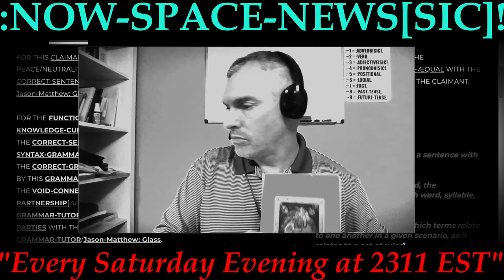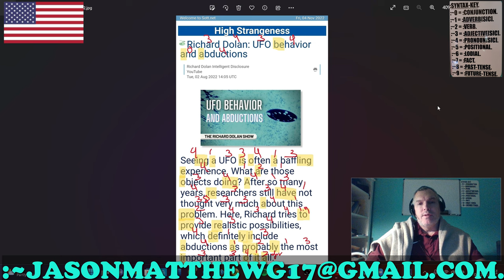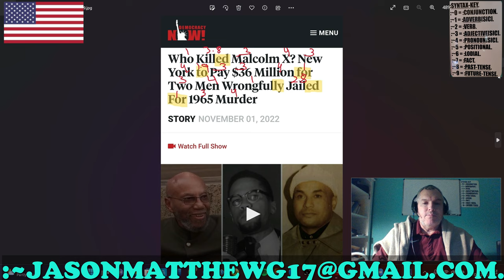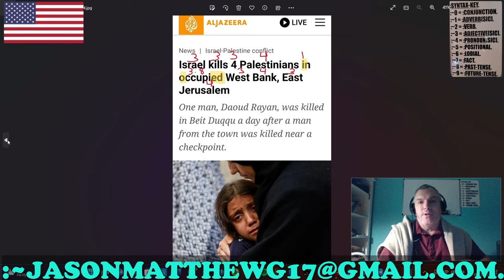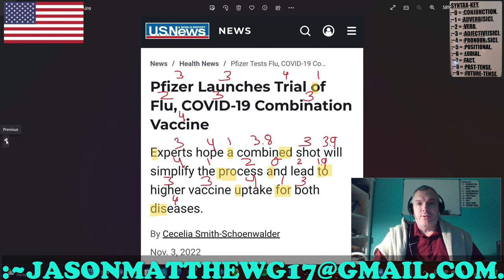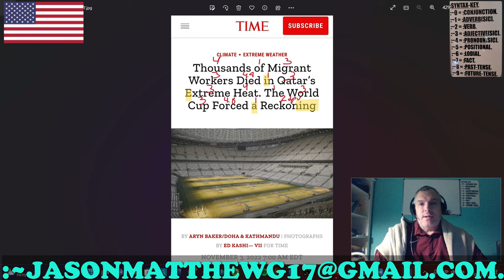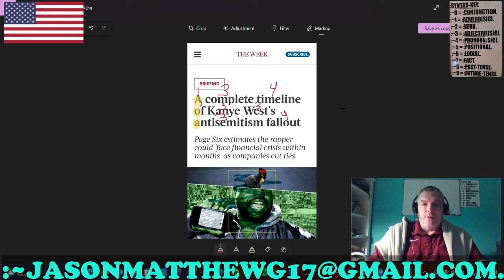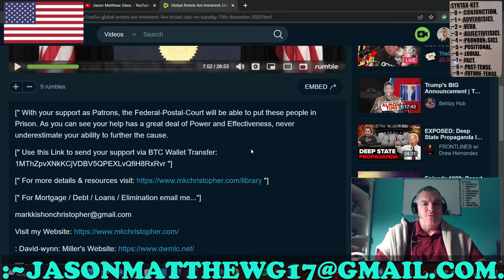:~SATURDAY, ~05-~NOVEMBER, ~2022: NOW-SPACE-NEWS[SIC]!